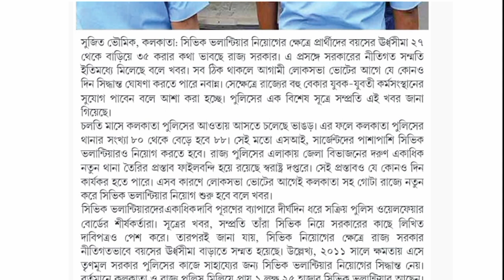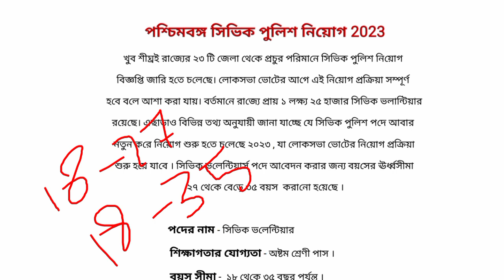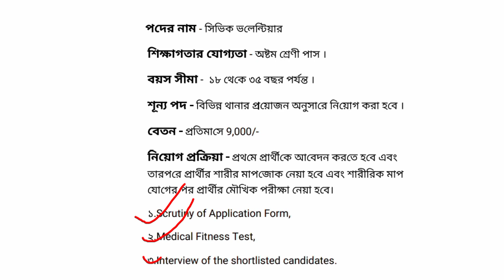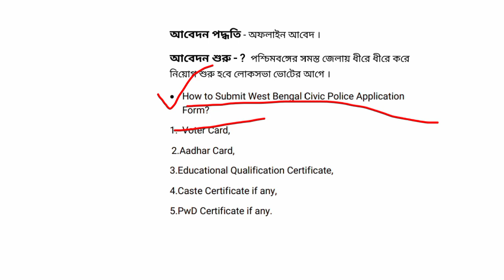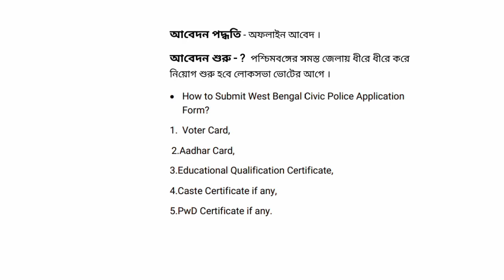WB civic police new vacancy | civic volunteer recruitment 2023 | civic police new update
West Bengal civic volunteer new vacancy 2023, police recruitment civic volunteer new recruitment 2022, online application form , Shiv volunteer new recruitment and education qualification HS pass, and age limit minimum 18 yards and maximum 40 yards, and no exhibition only interview and document verification and joining, West Bengal civic volunteer new recruitment 2023,

I love  my YouTube channel♥️♥️♥️♥️